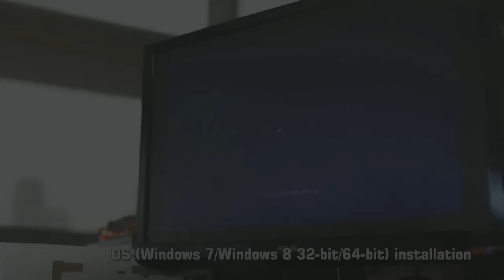Na`Vi vs Cloud9, Star Series Europe, Day 26 Game 3